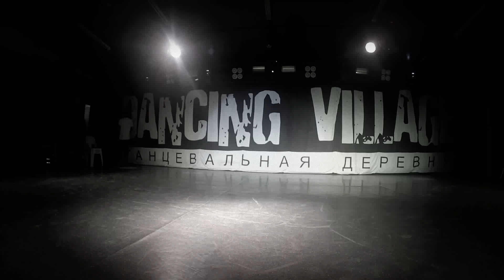SOLO выступление John Legend - All of Me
DANCING VILLAGE 2015
KRYM, Kerch